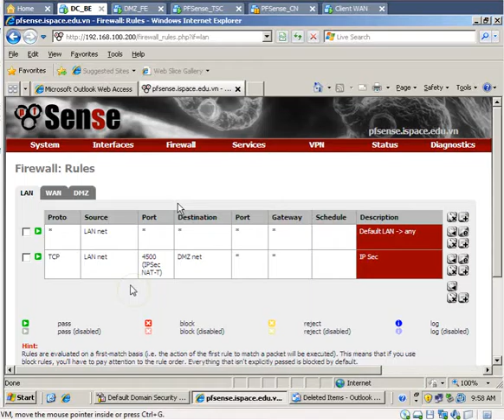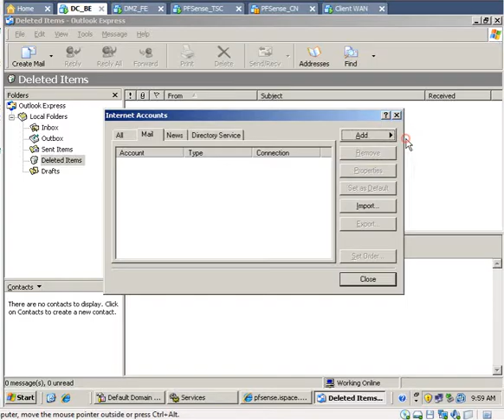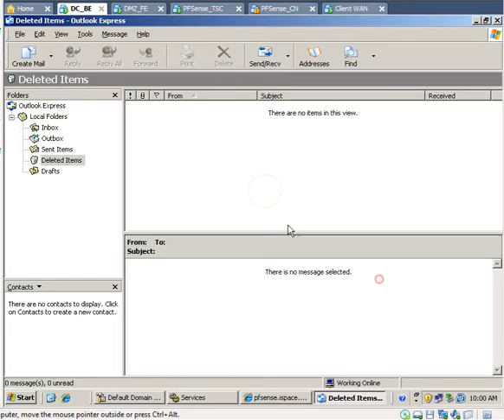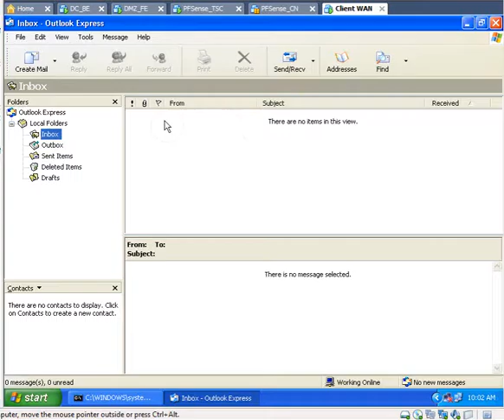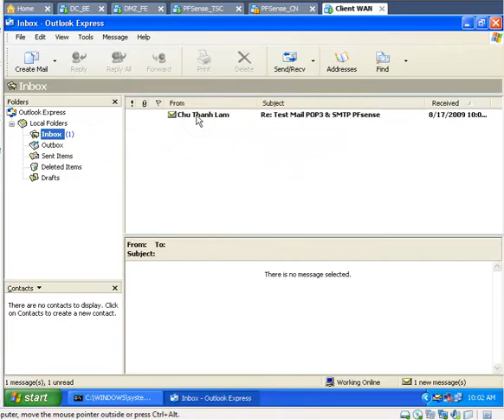Publishing Mail POP3 trên PFsense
Chúng tôi vô cùng biết ơn việc làm đó của các bạn!